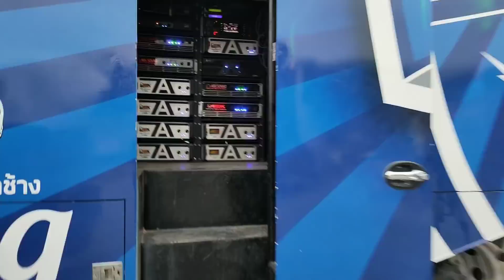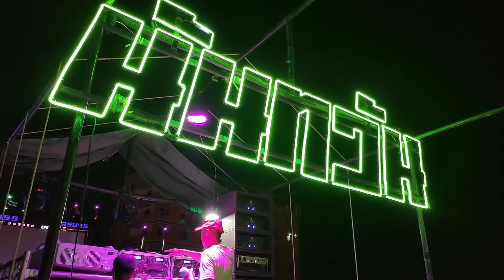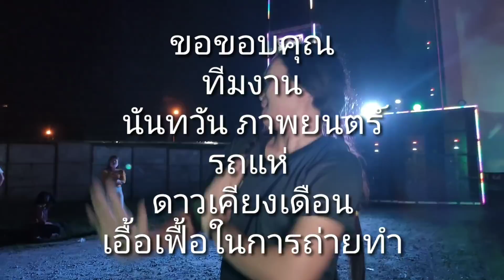THAI MOVIE สะเทือนตับพัง นันทวันภาพยนตร์+รถเเห่ดาวเคียงเดือน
นันทวัน ภาพยนตร์ รถแห่ดาวเคียงเดือน